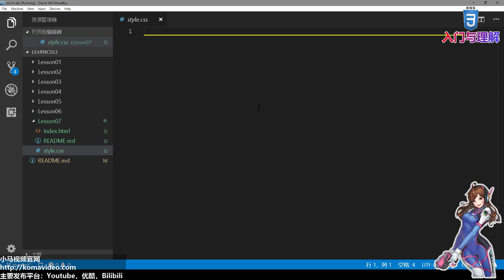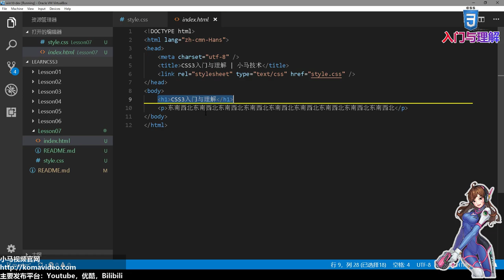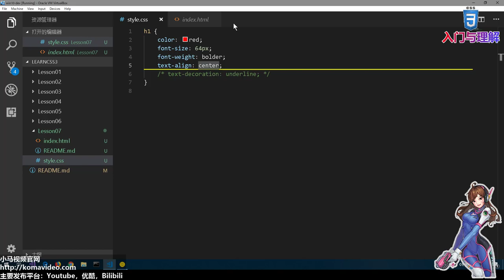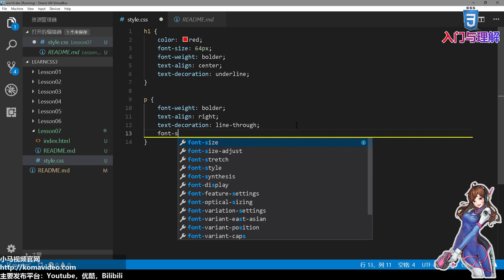07★CSS3入门与理解★文本样式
07★CSS3入门与理解★文本样式